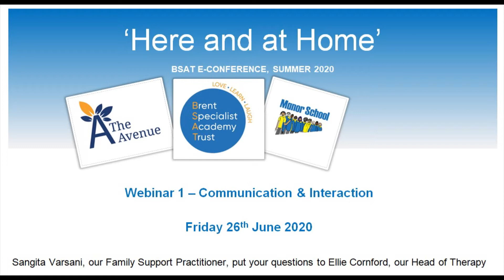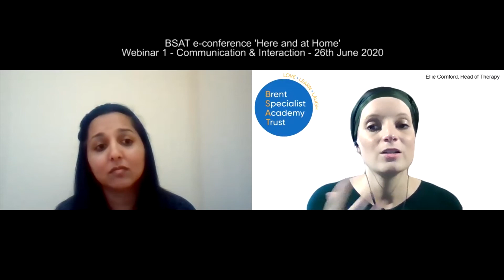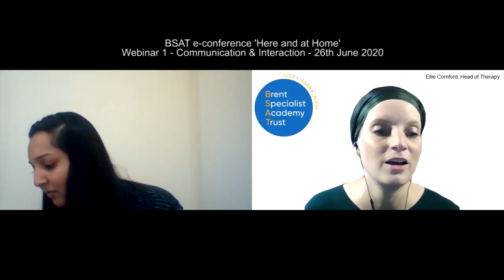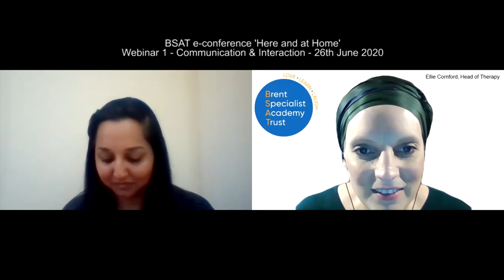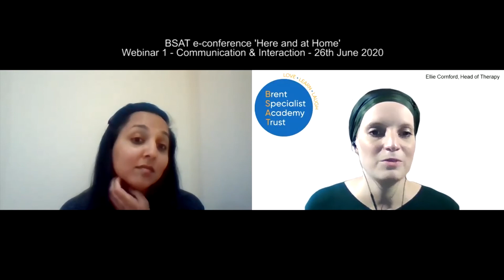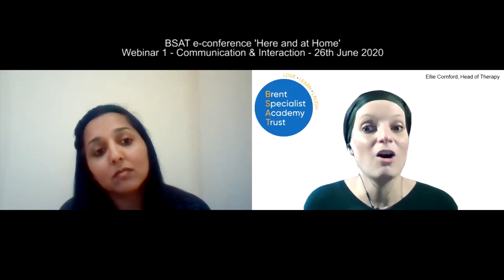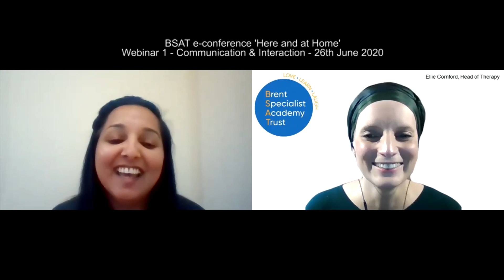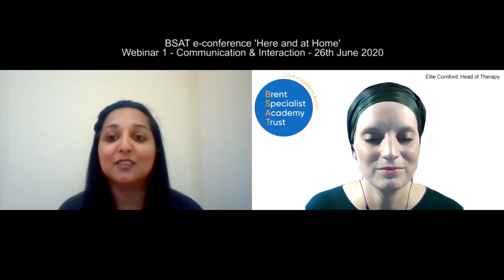The Avenue School - Webinar: Communication & Interaction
As part of this year's BSAT eConference series 'Here and at Home', Head of Therapy, Ellie Cornford, hosted a 'Communication & Interaction' webinar for parents where they had the opportunity to hear answers to their pre-submitted questions, and learn about strategies to support communication and their children's communication needs.